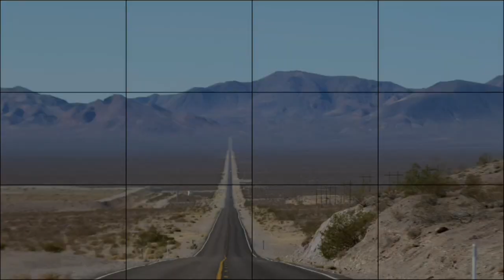Sallys Evening Walk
Sally enjoying her nightly walk...woof woof